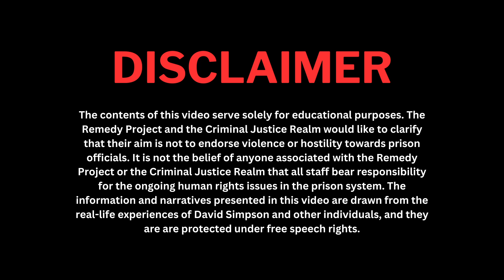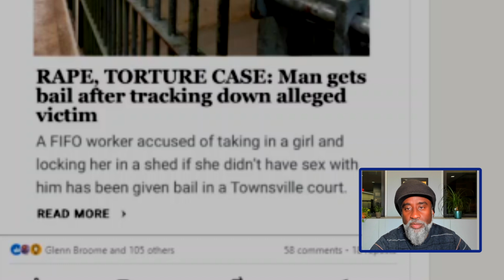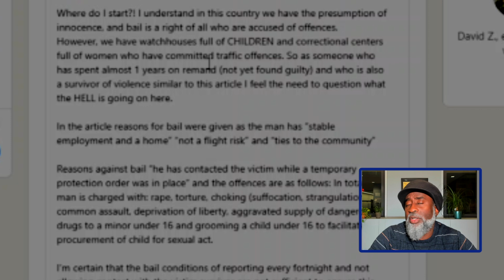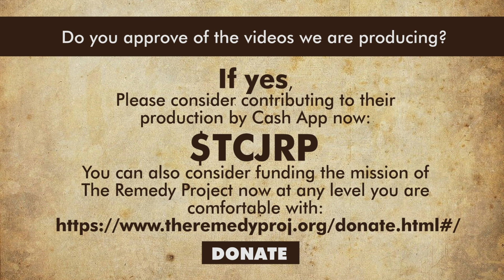Man Gets Bail Despite Attacking Woman - The Criminal Justice Realm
In this video David addresses a post that Tahlia Issac made on Linkedin. In the post Tahlia and other women had great concern that an alleged sexual abuser was released on bail and therefore the victim was still in danger. David acknowledged the sincere and credible concern but also highlighted the fact that too many men are doing extreme amounts of time in prison after being wrongfully accused of such crimes. Therefore David reasoned that both the victim and the accused should be protected in the early stages of the criminal process. Watch this video to see if he got that right !

Linkedin Post